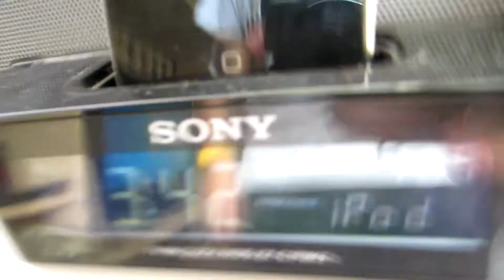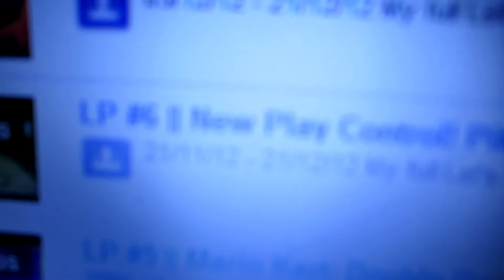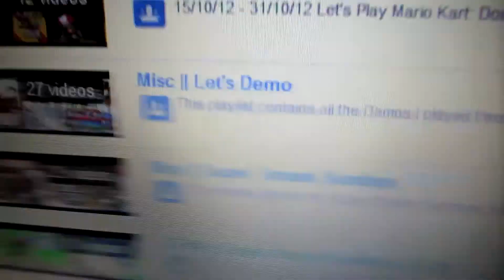Jack Crap (Day 454 - 21/09/13)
I swear Emily's got something wrong with her...

Saturday, September 21st, 2013

- - Links - -
LET'S PLAYS